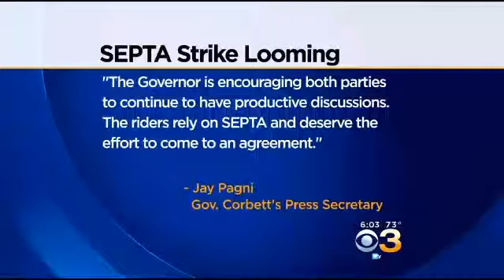SEPTA Regional Rail Strike A 'Virtual Certainty' If No Settlement Reached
Walt Hunter is in Bryn Mawr with the latest on the situation.